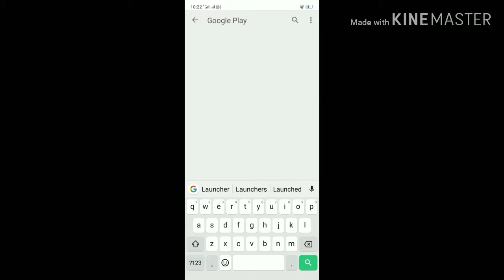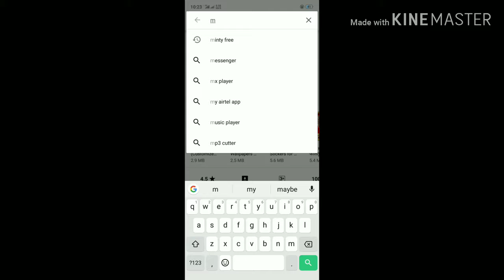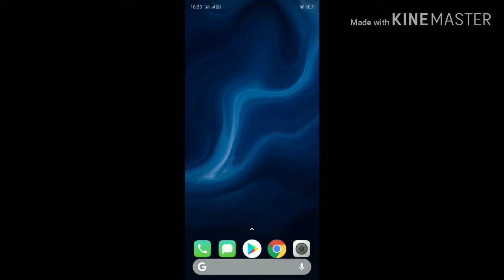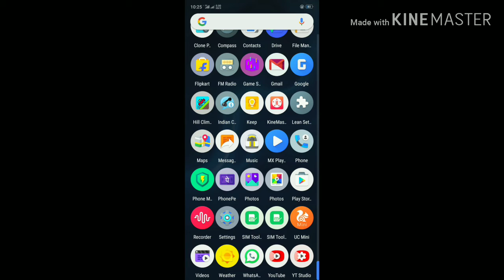Realme convert phone look stock Android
dosto aaj mera Wikipedia main aapko bataunga kaise hum kisi bhi device ke look ko change kar sakte hain by Tech KP techkp  tech kp.

Hello dosto swagat hai aap sab ka mereYouTube channel pe aap sabki support ki mujhe jarurat hai toys hai apna Pyar bana rakhi agar aapko Mera channel pasand aata hai tu mere channel ko subscribe kar lijiyega aur Bell icon kabhi dawa dijiyega jiske aane wali video ki notification of Tak dhanyavad and thanks for all.

Insaan Bada nahi hota Bada hota hai uska soch